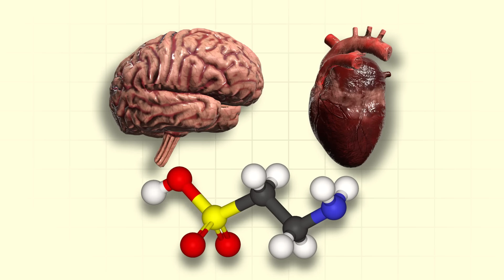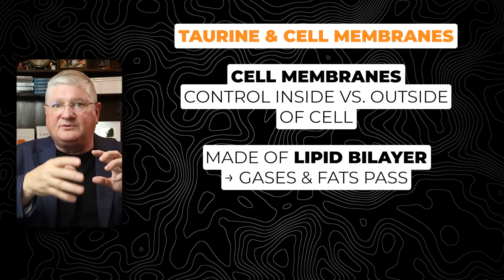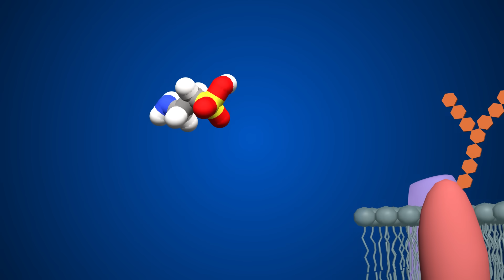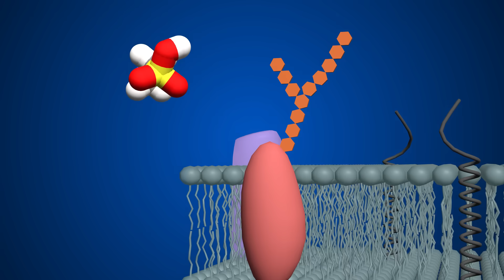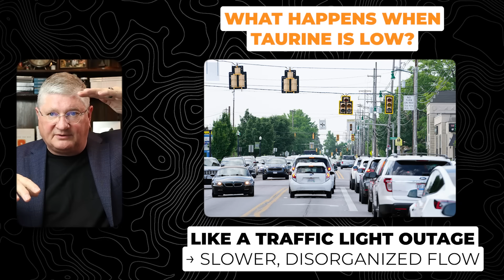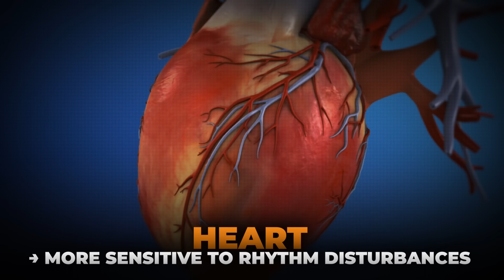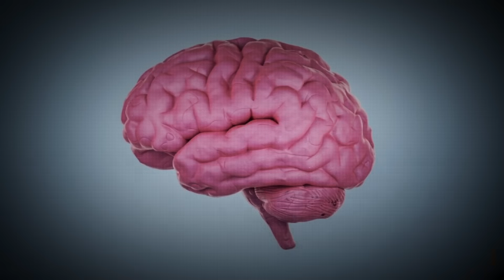The Incredible Impacts of TAURINE on Your Brain and Heart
This video explains how taurine, an amino acid, supports your brain and heart health. Learn about the science behind what is taurine and it's many health benefits, and discover what happens when brain supplements are needed to boost your brain power.

CHAPTERS

00:00 Taurine Overview + Why It Matters
00:26 What Taurine Does at the Cell Level
00:35 Safety Warning: When Taurine Might Make You Sick
01:15 Taurine’s Role in Detox Pathways
01:38 Taurine and Cell Membrane Function Explained
02:21 What “Osmolite” Means and Why It’s Important
03:08 Why Brain and Heart Depend on Taurine
04:01 Taurine as the “Traffic Cop” of Your Cells
04:43 Key Ions Taurine Regulates (Na, K, Mg, Ca, Cl)
05:02 Taurine and Action Potentials in Heart and Brain
06:05 What Happens When Taurine is Deficient
07:03 Magnesium Sensitivity: A Clue You’re Low in Taurine
07:36 Taurine’s Role in GABA and Brain-Calming Effects
08:36 Taurine's Effect on Heart Rate and Blood Pressure
08:49 Summary: Why Taurine Is a Foundational Nutrient
09:03 Final Safety Note + Channel Outro

Helpful Links